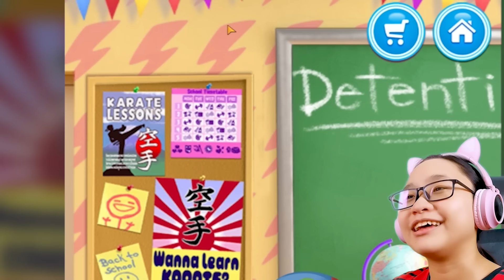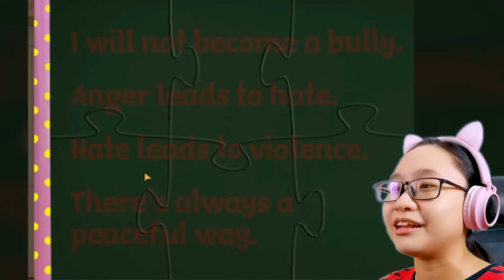Karate Girl - I'm friends with the ENEMY!!!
Music